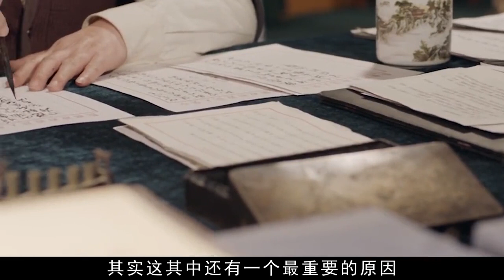中越反擊戰后，越南還敢犯我中華，老山“十年輪戰”將其打服為止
No.5 | 2000年四川公判大會影像，4名犯人被押送刑場，一人未死再補一槍